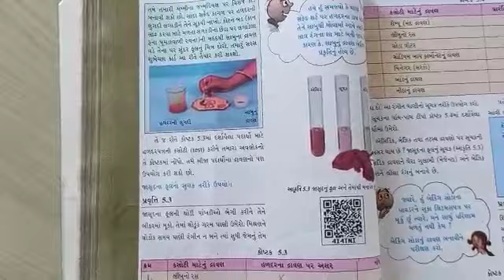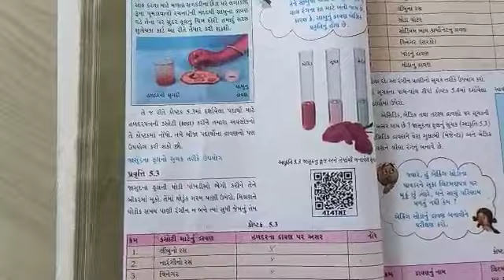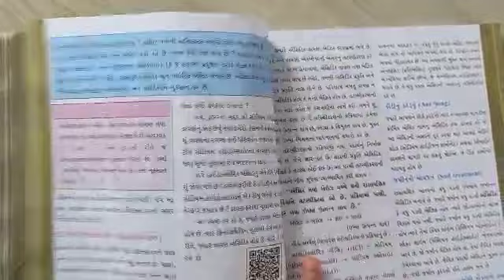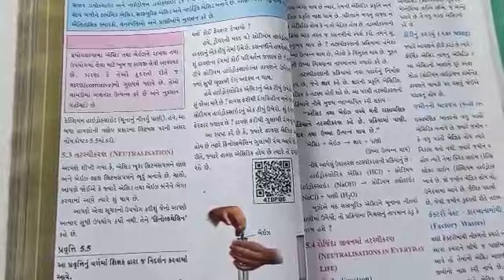Date :04/09/2020 Sub :science Std :7 H. W :ch.5 ઍસિડ, બેઈસ અને ક્ષાર, part -B, વિડીયો સમજવો અને નીચે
Date :04/09/2020
Sub :science
Std :7
H. W :ch.5 ઍસિડ, બેઈસ અને ક્ષાર, part -B, વિડીયો સમજવો અને નીચેના પ્રશ્નોના ઉત્તર પાકી બુક માં લખવા.
1) લિટમસ પત્ર, જાસુદ પત્ર, હળદર પત્ર  વગેરે ઍસિડ તથા બેઈસ સાથે કેવા રંગ આપે છે તે જણાવો.